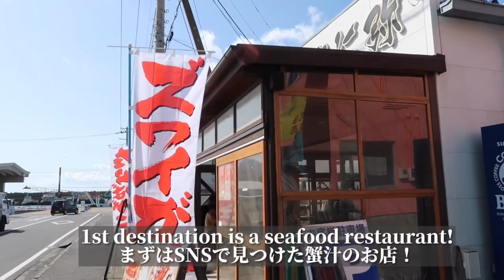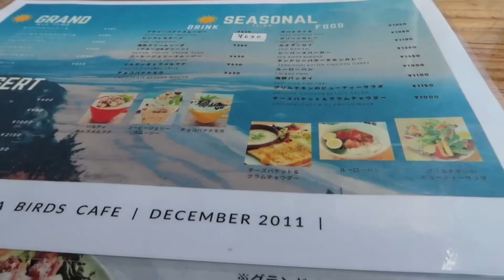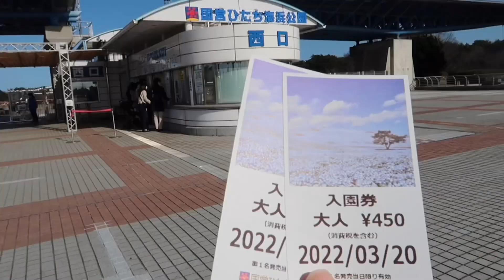Trip to Ibaraki in Japan ｜Japan Travel, Hitachi Station ｜Ibaraki Prefecture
今回は、茨城県に弾丸旅に行ってきました！
弾丸でも、かなり楽しめましたので、ぜひ機会があれば行ってみてください。
茨城県は魅力がないと言われてますが、個人的には魅力だらけかなと思いましたとさ(*´-`)

We went to Ibaraki Pref, Japan :)
The places we visited:
- Hitachi Station
- Kami Iso no Torii
- Hitachi Seaside Park